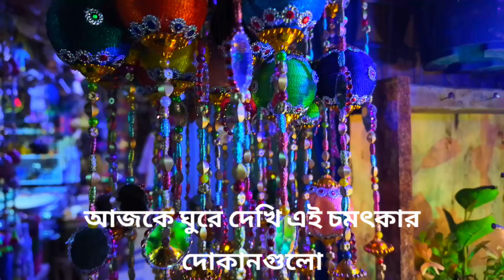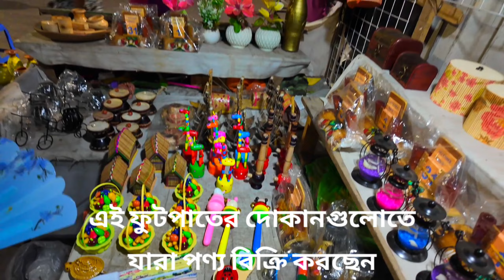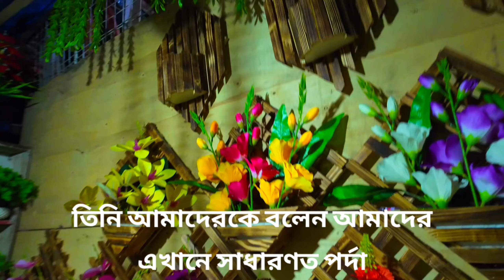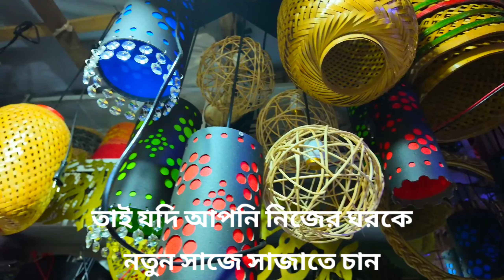শাহবাগ ফুটপাত মার্কেট ট্যুর | সস্তায় ঘর সাজানোর জিনিসপত্র | Shahbag Street Shopping Vlog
👉Video Description:
ঢাকার শাহবাগ ফুটপাতের ঘর সাজানোর জিনিসপত্রের দোকানগুলোর একটি রোমাঞ্চকর ট্যুর নিয়ে আমাদের আজকের এই ভ্লগ। সাশ্রয়ী মূল্যে বিভিন্ন রকমের ডেকর আইটেম যেমন ল্যাম্প, ভাস, ওয়াল আর্ট, কুশন কভারসহ আরও অনেক কিছু পাবেন এখানে। এই ভিডিওটি আপনাকে সেরা দাম এবং মানের মধ্যে কীভাবে ঘর সাজানোর জিনিসপত্র সংগ্রহ করবেন তা দেখাবে। আমাদের সাথে থাকুন এবং পুরো ভিডিওটি উপভোগ করুন!